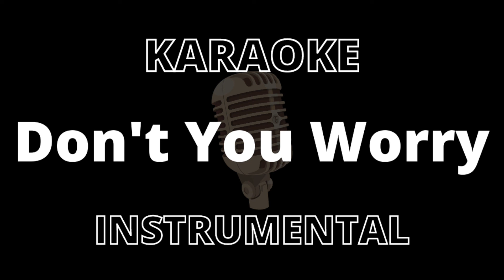Black Eyed Peas, Shakira, David Guetta - DON'T YOU WORRY (Higher/Female Key Acoustic Instrumental)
Start Singing at 0:00 (Right after the first snare)
Song info: 123 BPM , C Key

Have fun & enjoy my productions for free!  You can use it for your Cover/ background music don't forget to give me credit I would really appreciate if you do!

If you enjoyed this video you can show me support by clicking the subscribe button (Turn on the bell for more good music!) or simply like the video :) New Video Every Week ! Also don't forget to check out my Original Songs & other videos!